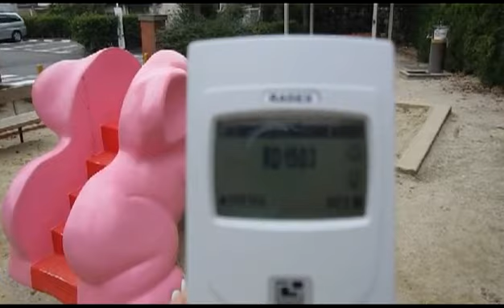2012年12月2日東大阪市の放射線量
ぼやけててごめんなさい。

11/29の午前9時から11/30 午後0時まで、震災がれき100トンを27時間ぶっ通しで燃やし続けた瓦礫の試験焼却でこの状態(´Д｀;)
本格的に焼却となったらどうなるんでしょうか・・・
洗濯物はもう外干しはやめた方が良さそうですね。

ゴミ焼却場はUSJの横にあります。USJへ行くのは被爆しに行く様なものになるんじゃないかと。